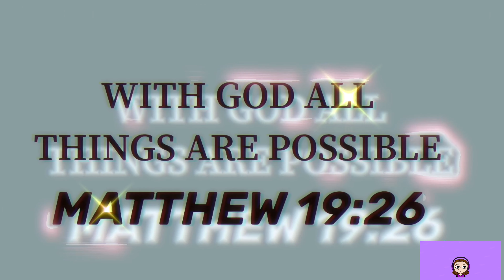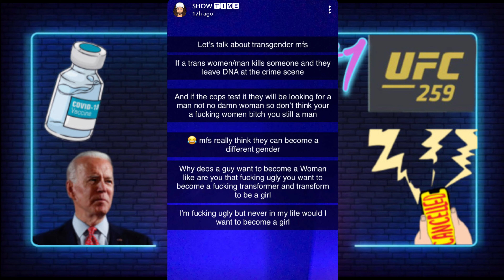BIDEN/Vaccine/UFC/cancel culture/SSJ4 gogeta- TheMarSh0w podcast, Ep,1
Thanks for listening Ep,#2 will be up soon